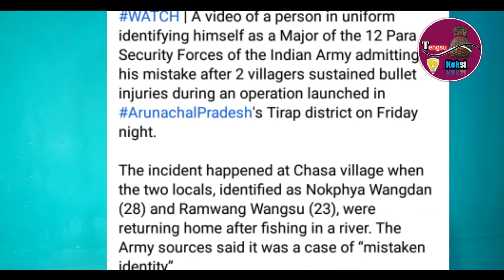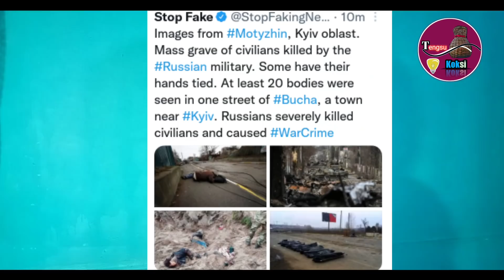April 4, 2022/ CRPF A'chik me'chiko kalakna ama..etc